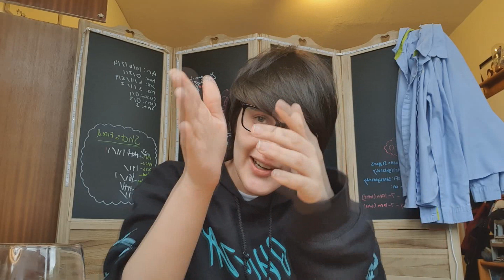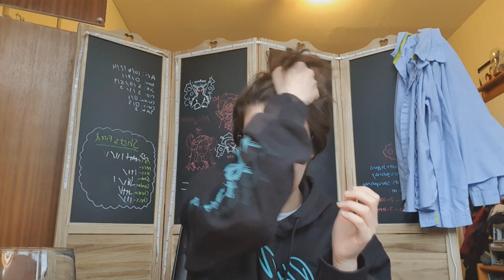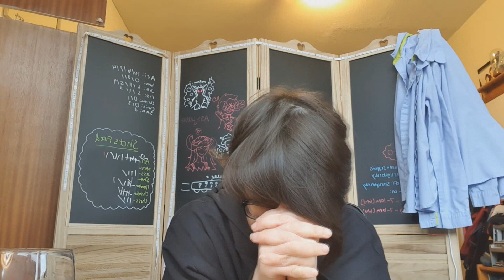Star Reacts To: SAD-IST Hog Hunt | Dream SMP Animation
YOOOO THIS WAS SO COOL-

I recorded this the moment I got out of my livestream and my god the amount of symbolism and effort Sad-ist puts into her work is beyond incredible. She is so talented and I honestly love reacting to her stuff. I hope you all enjoyed my excitement ahahah, ill be gushing more on twitter for sure!